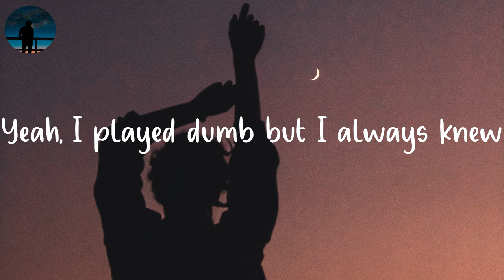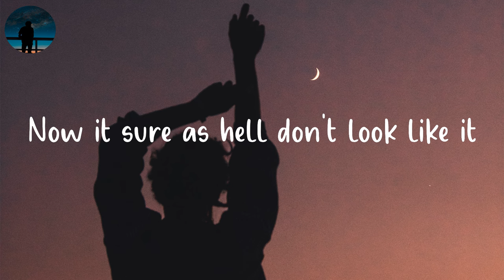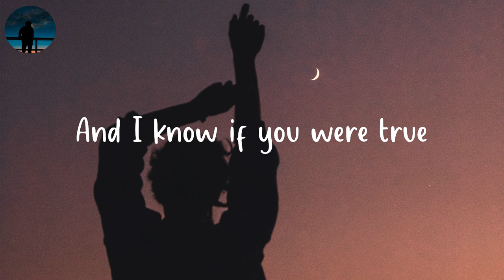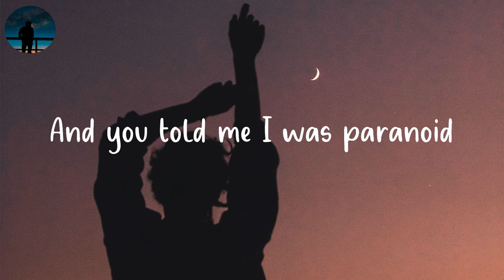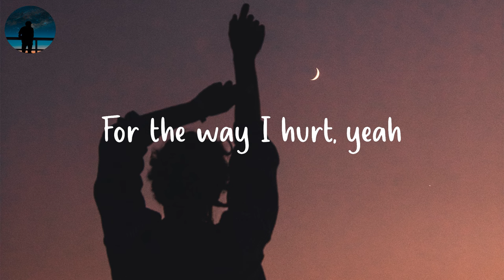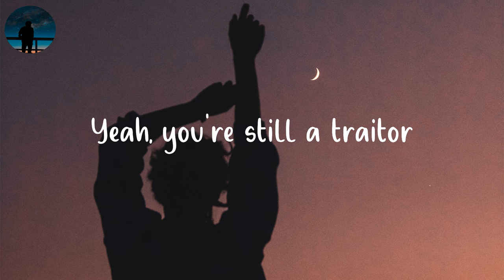Olivia Rodrigo - traitor (Lyrics)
⭐️Lyrics traitor:
Ooh-ooh-ooh
Ah-ah-ah-ah-ah